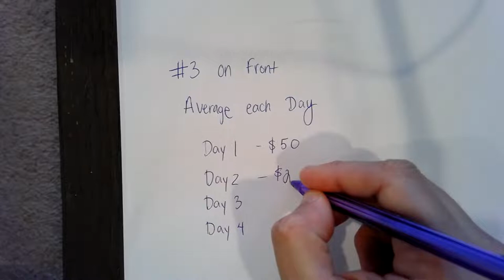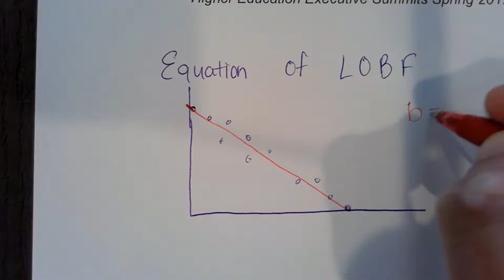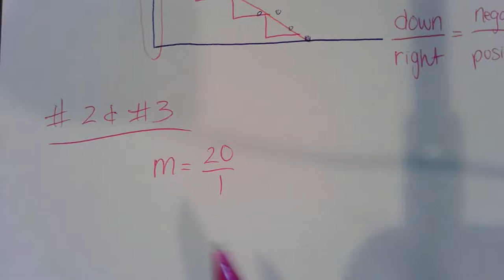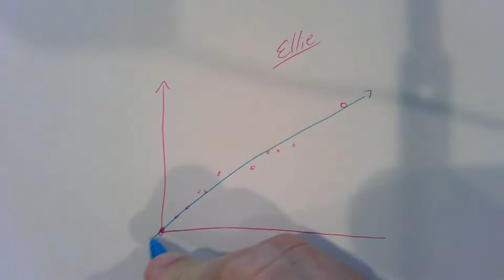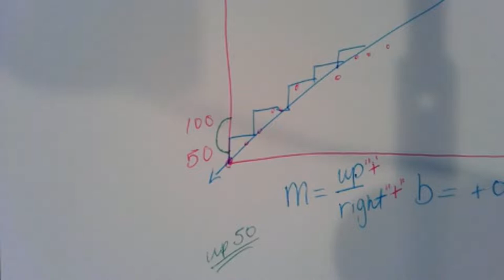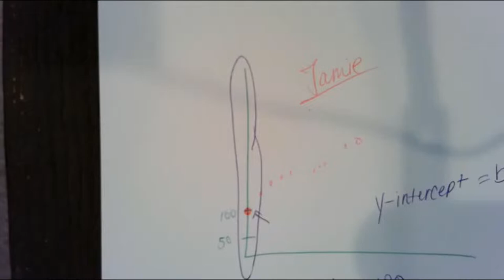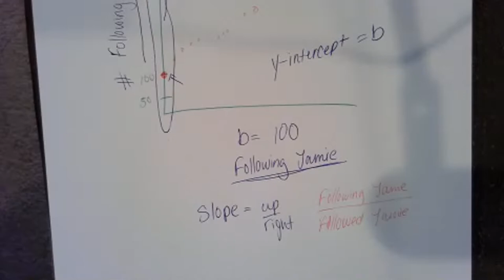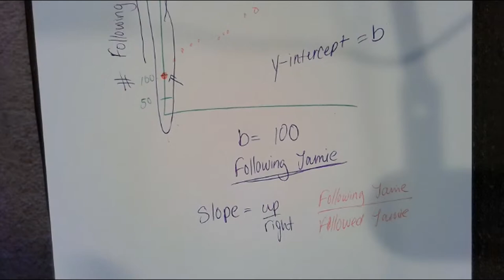April 16th 8.SP.3 Worksheet Q&A